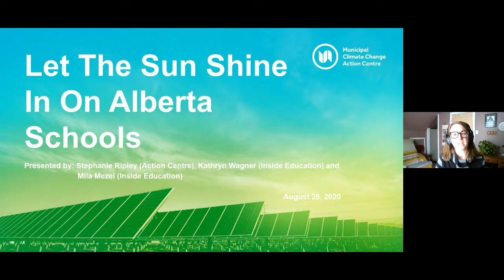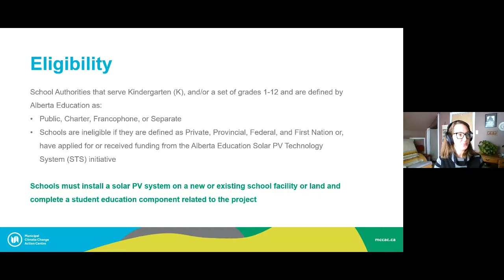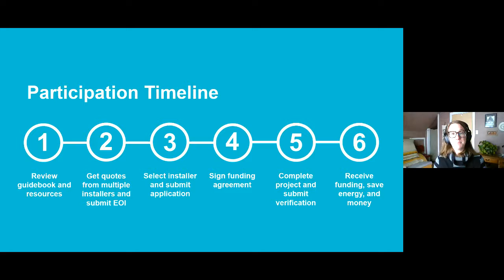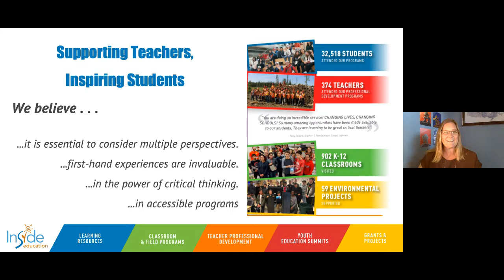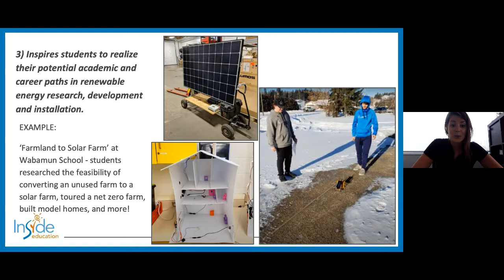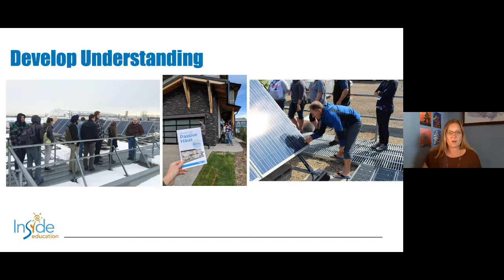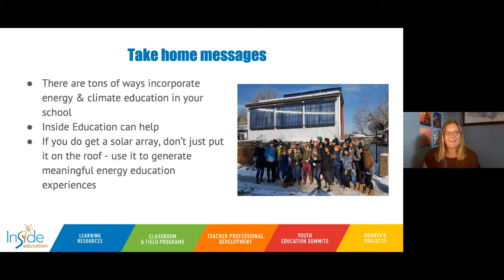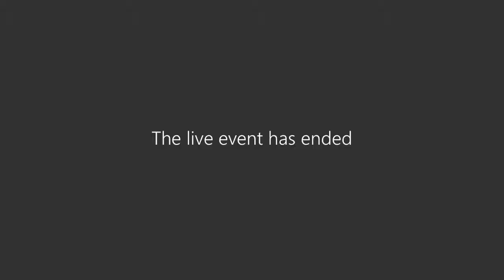Let the Sun Shine on Alberta's Schools with the Action Centre and Inside Education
Learn about the advantages of generating solar PV energy on Alberta schools and funding programs that can help make an installation happen.

Inside Education and the Municipal Climate Change Action Centre have a shared goal of helping Alberta students and teachers better understand energy in Alberta and equipping schools with the resources they need to educate about and act on, Alberta’s enormous solar energy potential.

This webinar provides information on the programs that both organizations offer to help schools install renewable energy systems. It also discusses the tremendous and lasting benefits of installing solar energy systems on schools, and how these systems can influence the way young people engage with energy and climate change now and in the future.